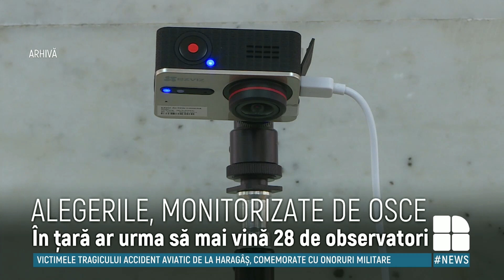11 observatori ai OSCE, care vor monitoriza alegerile parlamentare din 11 iulie, au ajuns în Moldova